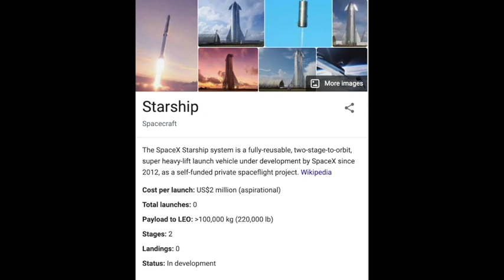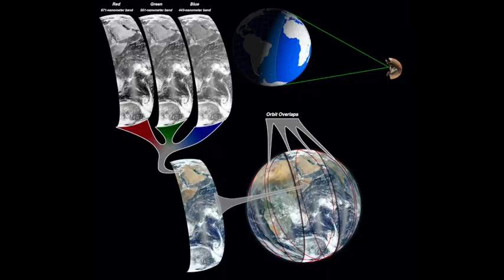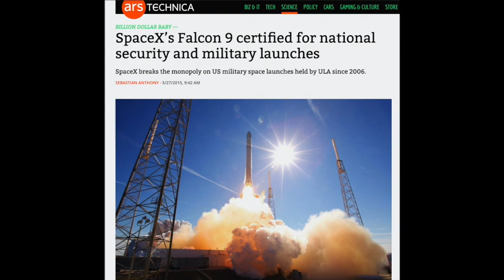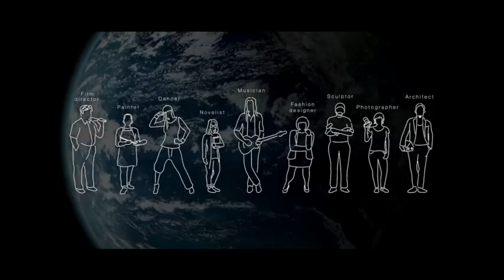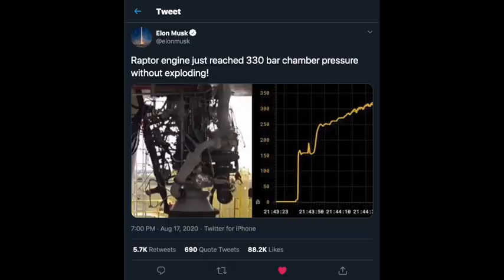The Economics of Starship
SpaceX's Starship is going to revolutionize the space launch Industry, that much is certain. But how will Starship fare in a risk conscious launch industry when so many launches have been contracted to competitors like Blue Origin's New Glenn and ULA's Vulcan? Does Elon Musk have a plan? All that and more in today's video.